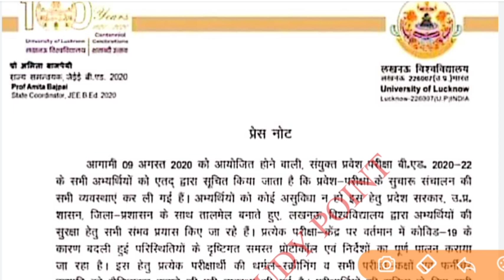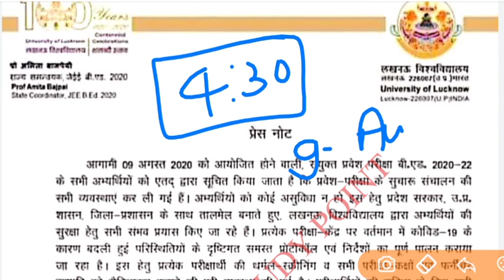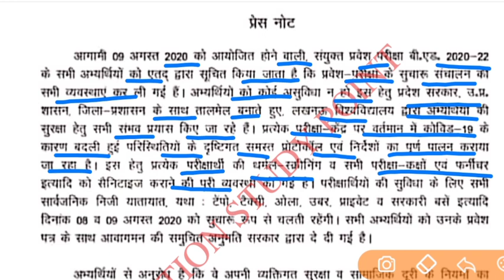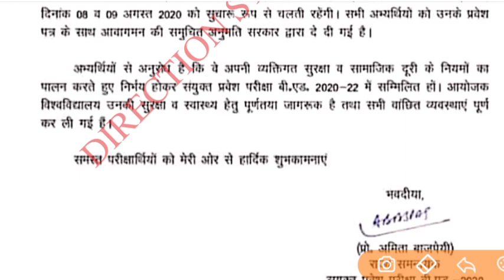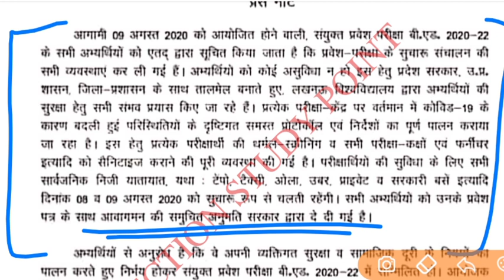BSSC INTER LEVEL MAINS EXAM | BSSC inter level mains exam date | bssc latest news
BSSC INTER LEVEL MAINS EXAM
 BSSC inter level mains exam date